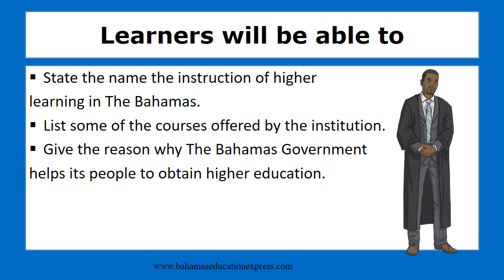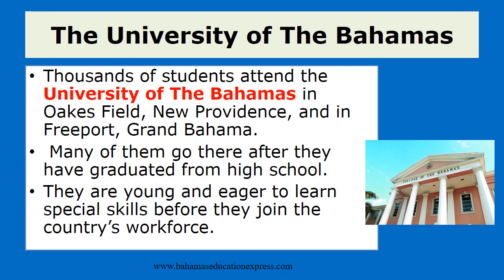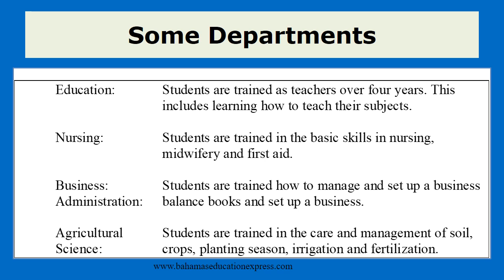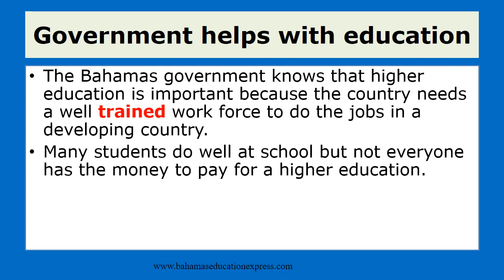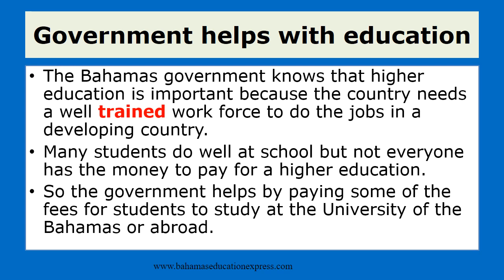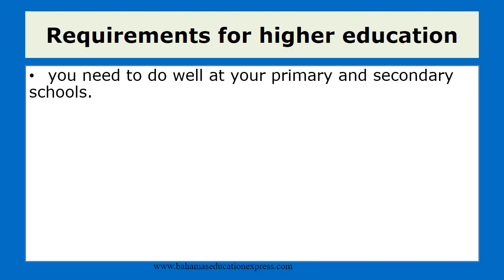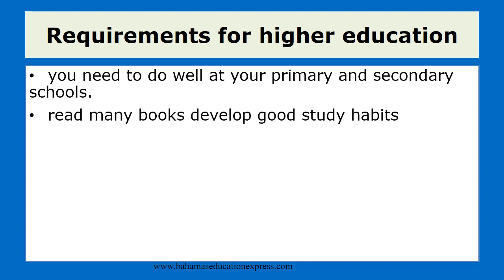Higher education in The Bahamas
This video lesson teaches about higher education in The Bahamas.